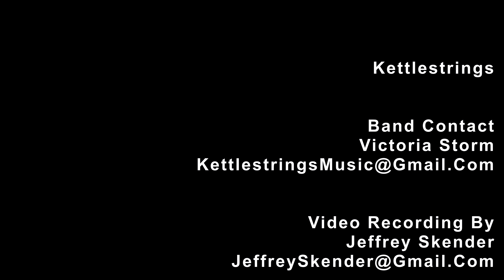Kettlestrings - Shame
Kettlestrings Band plays Shame at the Friendly Tap in Berwyn, Illinois on 26 December 2019.